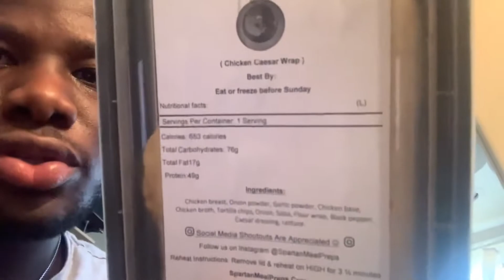AceIsSpiritual’s NF Journey Day 40 PT. 2 | Ampule Energy and Gym PRs! (Motivation)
PSN: AceIsSpiritual